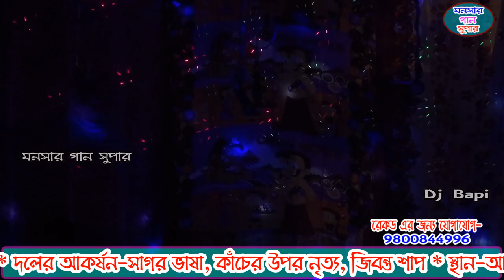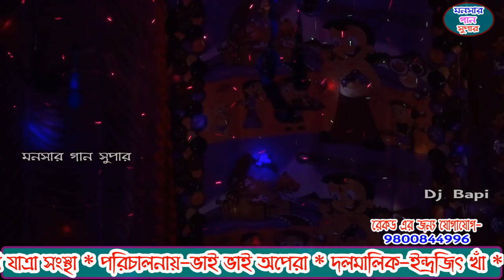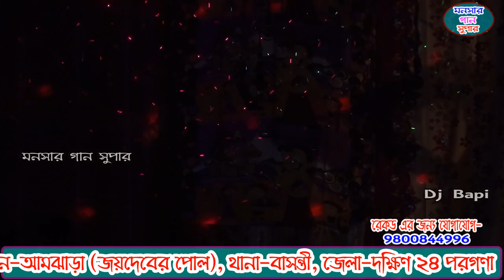monosa gan 2021 | মনসা গান | monosar gan new | ভাই ভাই অপেরা | dj bapi | ep-33